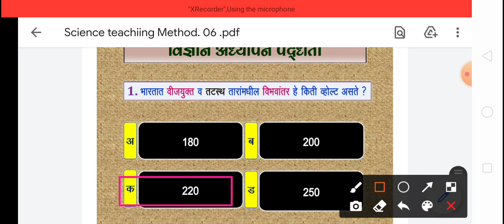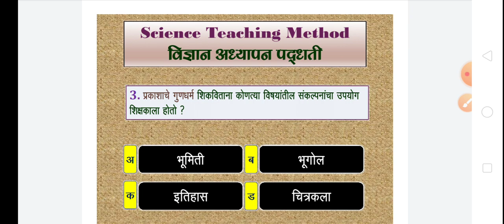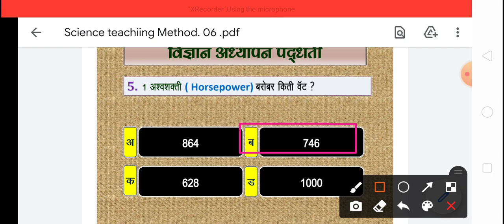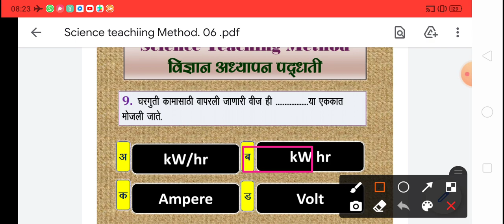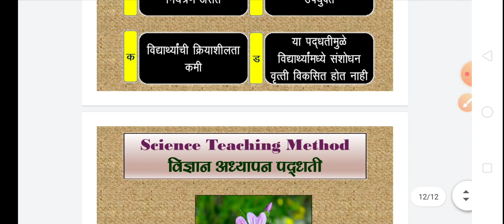B. Ed. MCQs of Science Teaching Method, Series 06.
This video is useful for all candidates who appear for B. Ed.  MCQ Pattern Examinations with a subject Science Teaching Method.